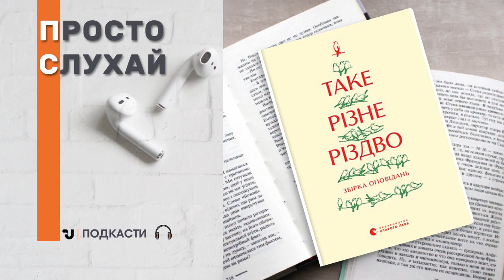Просто слухай: Таке різне Різдво | Дзвінка Матіяш - Вертеп, кекс та інші чудеса (уривок)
Пропонуємо послухати уривок різдвяної історії Дзвінки Матіяш «Вертеп, кекс та інші чудеса»

«Таке різне Різдво» — нова збірка короткої прози сучасних українських письменників продовжує традицію різдвяних антологій «Видавництва Старого Лева».